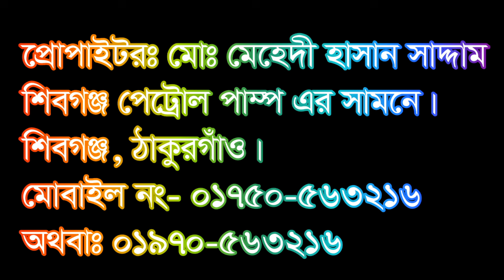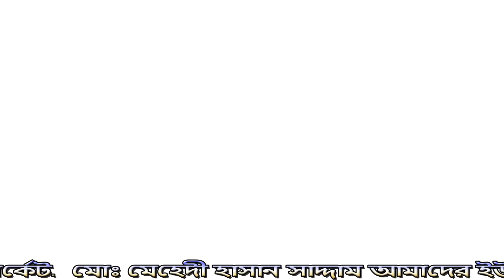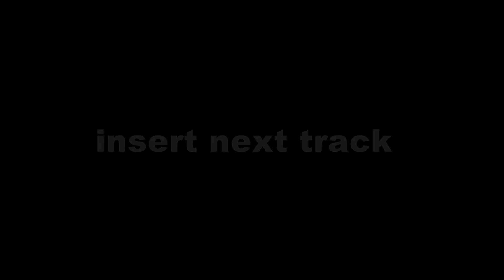01750563216 সাদ্দাম ভিডিও এখানে মাইক্রো কার সাউন্ড সিস্টেম ভাড়া দেওয়া হয় শিবগঞ্জ ঠাকুরগাঁও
সাদ্দাম ভিডিও এখানে মাইক্রো কার সাউন্ড সিস্টেম ভাড়া দেওয়া হয় শিবগঞ্জ ঠাকুরগাঁও